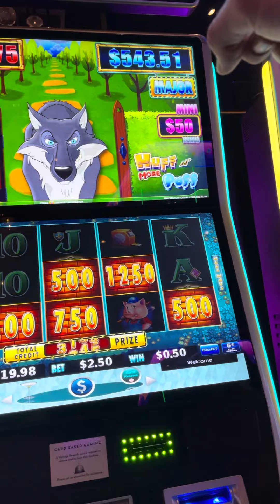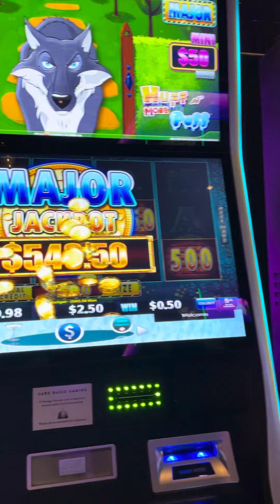Mansion feature on huff and more puff big win !